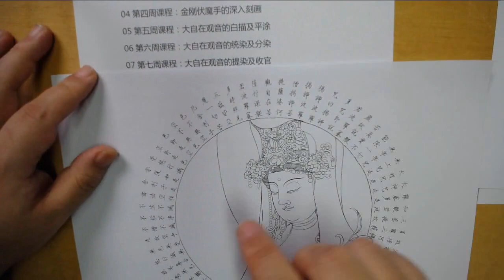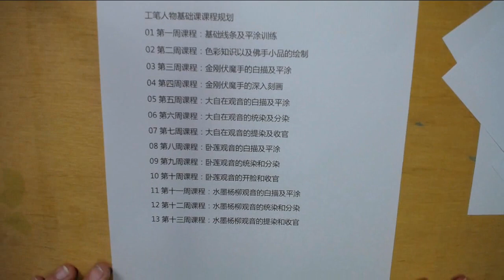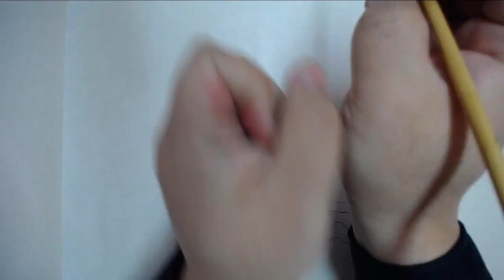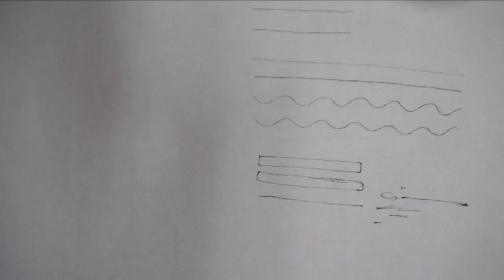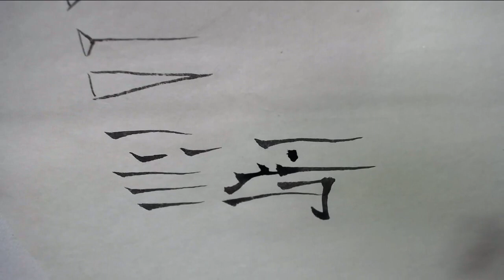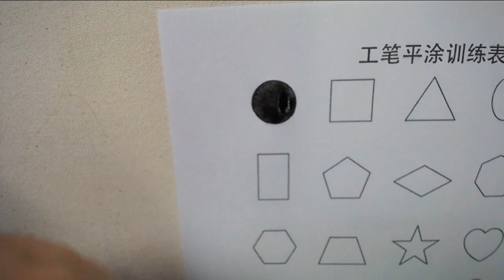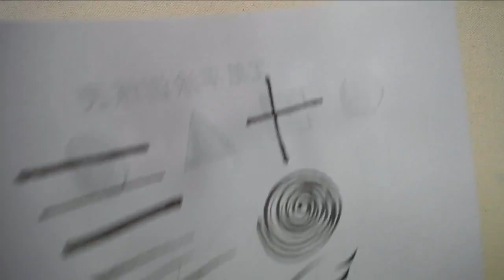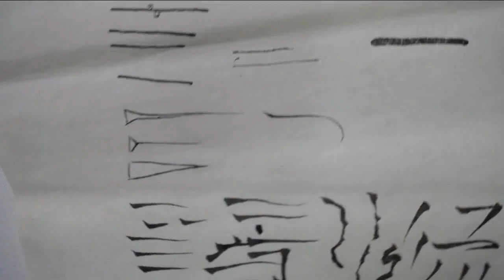第1課_工筆人物畫_從入門到精通_佛畫_壁畫教學_Lesson 1_From Beginner to Master_Figure of Buddhist and Mural Painting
课程内容 : 基础线条及平涂训练
Course Content : Basic Lines and Flat Painting Training